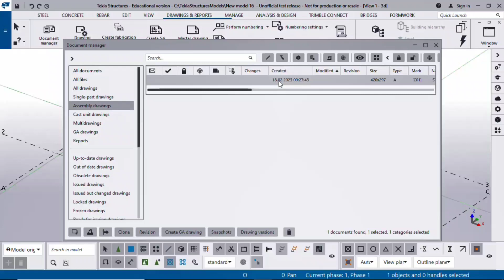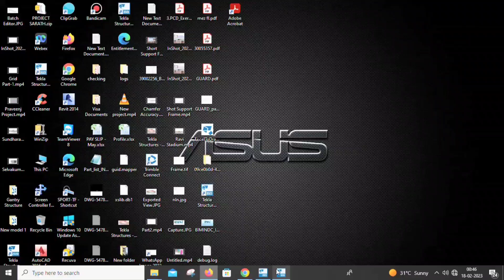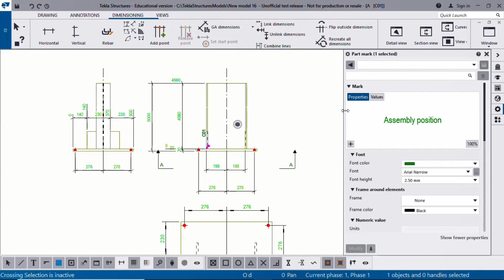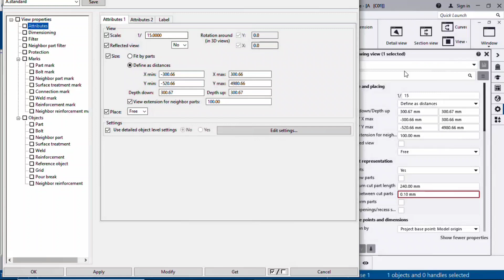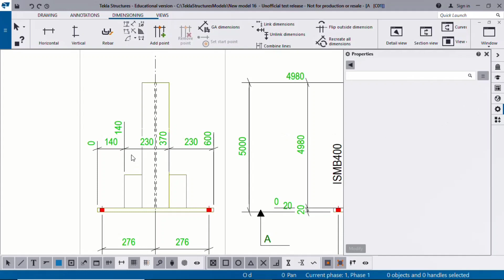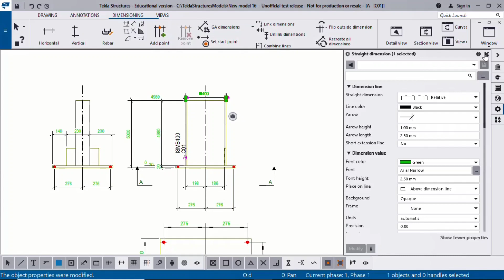New property pane | Tekla 2023| Drawing Features | Tamil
In This Video, we will see about some new features in Tekla 2023(Drawings).
New Property pane in Drawings.

HEAD OFFICE
30, Sabha Plaza 2nd Floor, 9th Cross, Thillai Nagar Main Rd, Land Mark opp. to Bata Showroom, Tiruchirappalli, Tamil Nadu 620018.
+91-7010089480